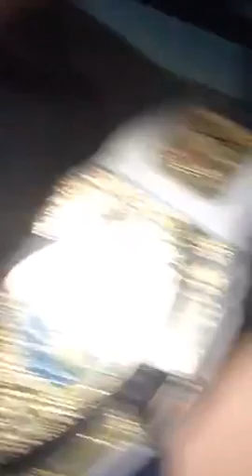Wwe wrestlemainia predictions